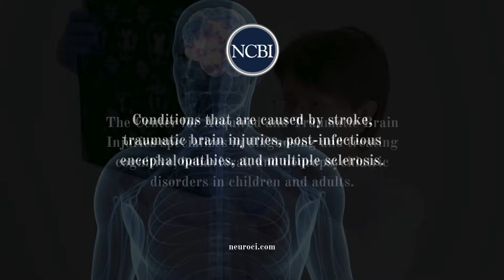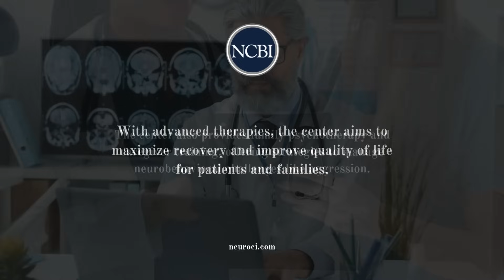Brain Injury Diagnosis, Treatment at NCBI's Center For Acquired and Traumatic Brain Injury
At NCBI's Center For Acquired and Traumatic Brain Injury, we specialize in diagnosing and treating cognitive, behavioral, and neuropsychiatric disorders resulting from brain injuries in both children and adults, including stroke, concussion, encephalopathies, and multiple sclerosis. Our state-of-the-art treatments incorporate non-invasive neuromodulation (tACS, rTMS) alongside comprehensive rehabilitation therapies to optimize recovery outcomes.